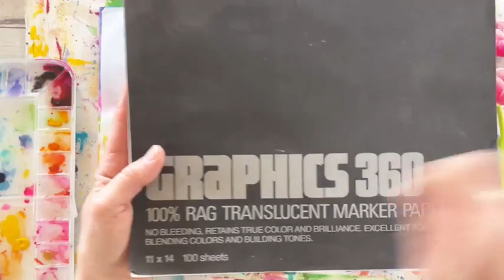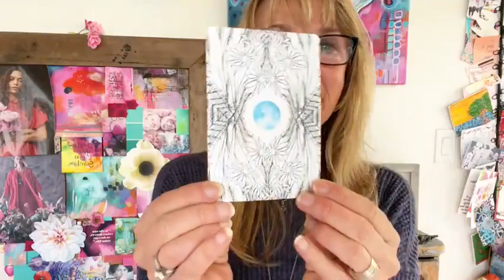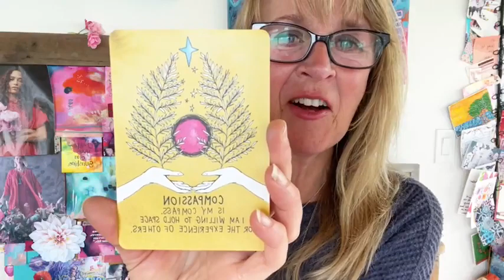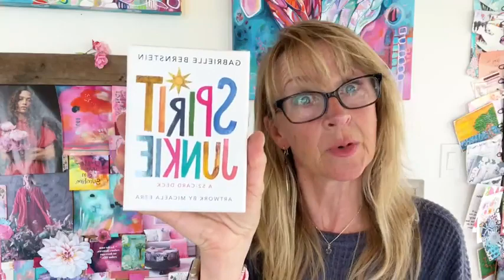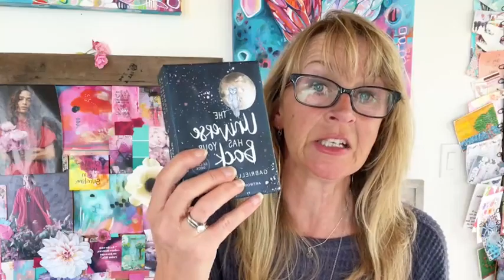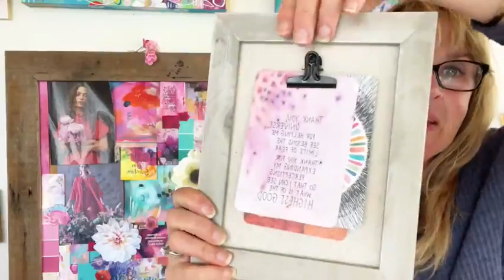Watercolor Tulips + Be Joyful during hard times - Studio Chat Andrea Garvey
These studio chats are excerpts from my Facebook Creative Community. I wanted to make a space where we could come together, share our art and encourage one another to create! Please join us if you like!

Hi, it’s Andrea!
I teach everything I know - I am an open book that loves to share!
And I believe being creative is our superpower. There are no rules; it's about exploring and playing, trying new things, and pushing boundaries so we can grow as creatives.

📬 *Want to get inspired during the week or be the first to know?*
😊 *Want to be a part of a great art community? Join me on Facebook!*
Create Joy Art Community on Facebook

🚀​ *Want to get paid for doing something you love? Hop on the Bloom Collective waitlist to find out when the doors open!*
The Bloom Collective

🎨 *​Looking for a creative boost?* *Try one of my fun courses!* *Here are some fan favorites!*
Layered Petals

Stay Creative + Curious,
Andrea